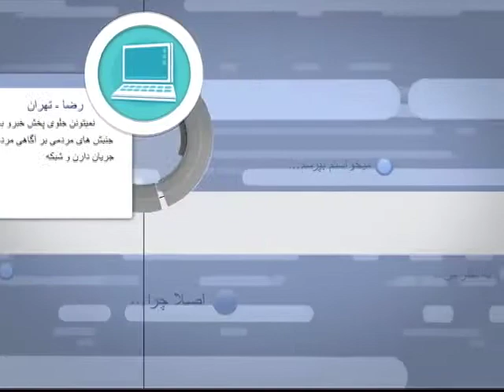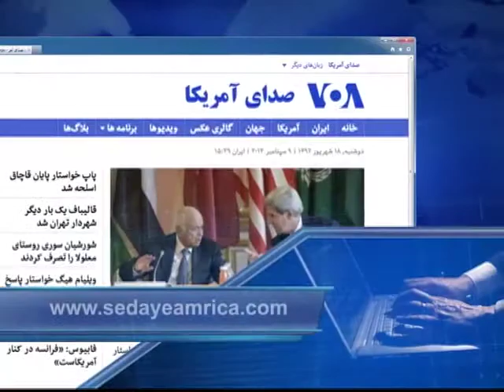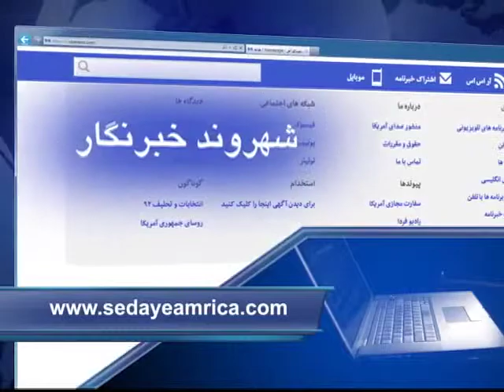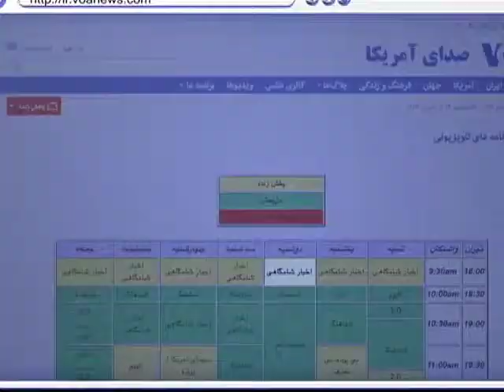انتخاب دستیار ویژه در امور اقوام و مذاهب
پس از انقلاب ایران برای اولین بار ، رییس جمهور در امور اقوام و اقلیت‌ها دستیار ویژه‌ انتخاب کرد . به نظر شما دستیار ویژه حسن روحانی برای اقلیت‌ها چه خواهد کرد؟اصلا چه الزامی سبب شد روحانی یک دستیار ویژه در امور اقوام و مذاهب انتخاب کند؟